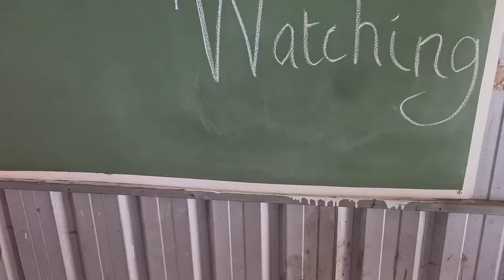Forging a Kitchen Knife From a JACKHAMMER Bit!